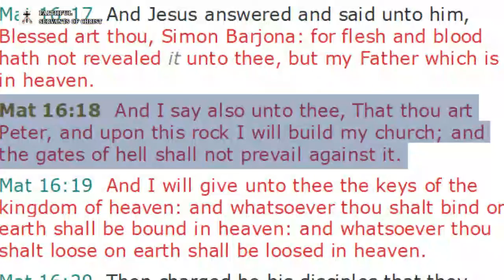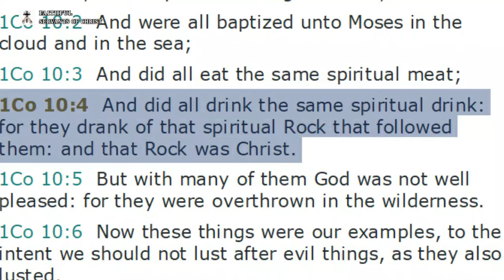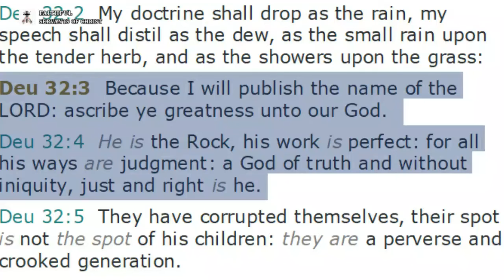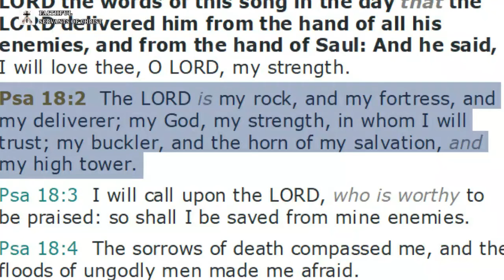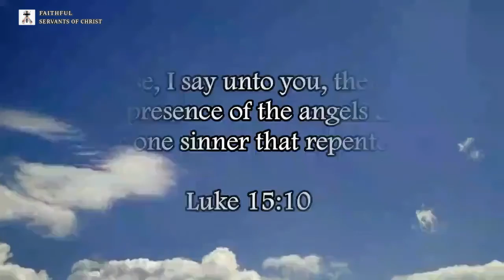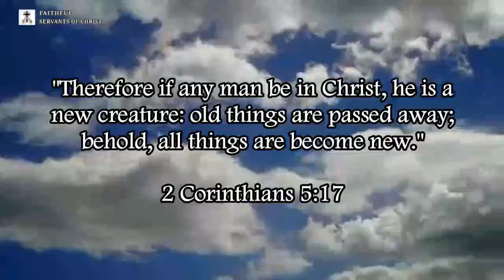Matthew 16:18 Twisted By Catholics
Matthew 16:18 is totally twisted by the Antichrist Roman Catholic Church.